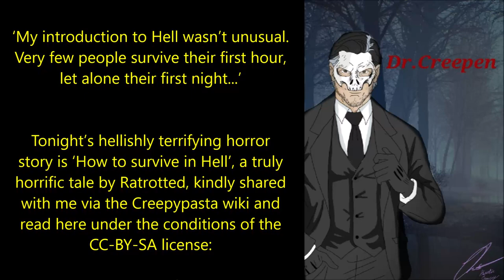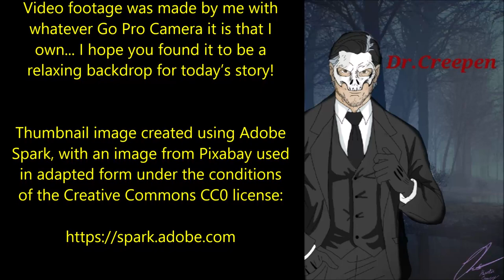''How to Survive in Hell'' | CREEPYPASTA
‘My introduction to Hell wasn’t unusual. Very few people survive their first hour, let alone their first night...’

Tonight’s hellishly terrifying horror story is ‘How to survive in Hell’, a truly horrific tale by Ratrotted, kindly shared with me via the Creepypasta wiki and read here under the conditions of the CC-BY-SA license:

/u/Ratrotted